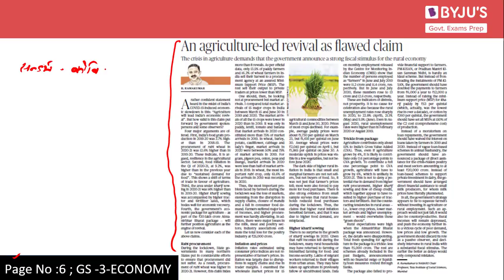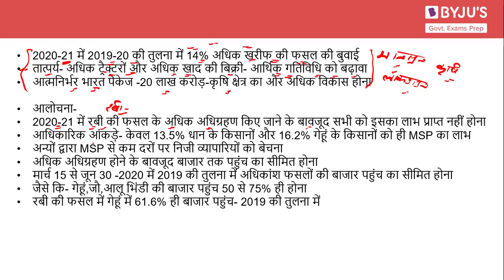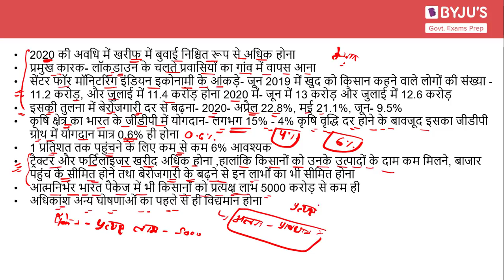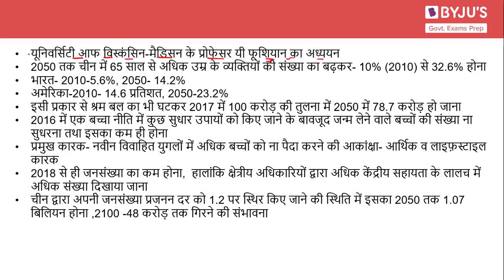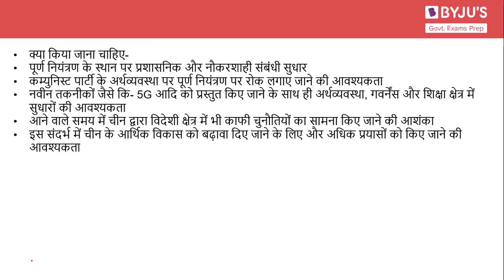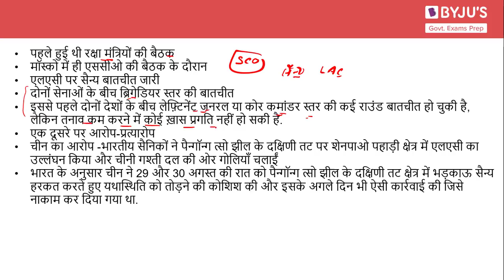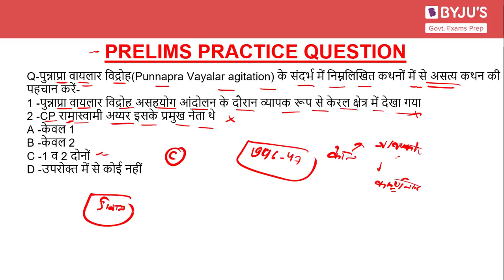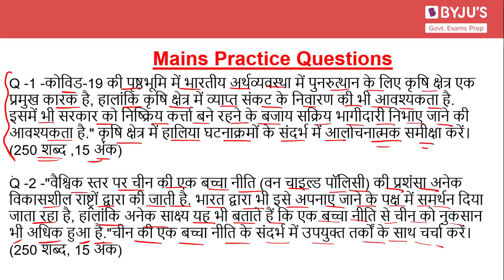Daily News Analysis (Hindi) | 11th September 2020 | for UPSC CSE 2021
In this lecture, we discuss news articles from The Hindu Newspaper for 11th September 2020 which are relevant from the perspective of UPSC CSE 2021. The aspirants are advised to watch the entire video lecture for better understanding.